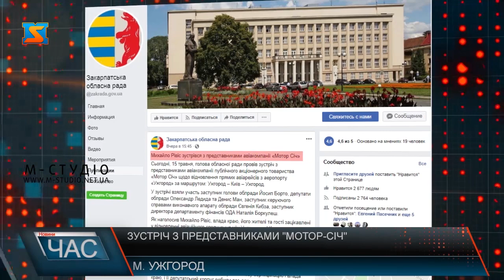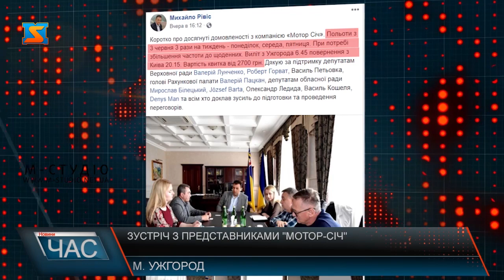Зустріч із представниками "Мотор січ"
Голова Закарпатської обласної ради Михайло Рівіс зустрівся з представниками авіакомпанії "Мотор січ" щодо відновлення прямих авіарейсів з аеропорту "Ужгород". На зустрічі домовилися про відновлення авіасполучення Ужгорода і Києва тричі на тиждень: у понеділок, середу і п'ятницю.